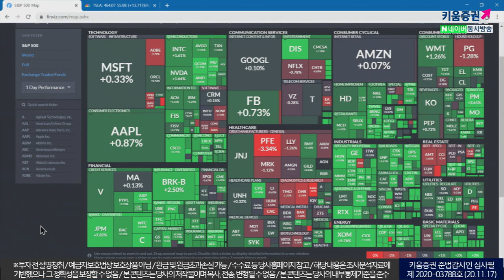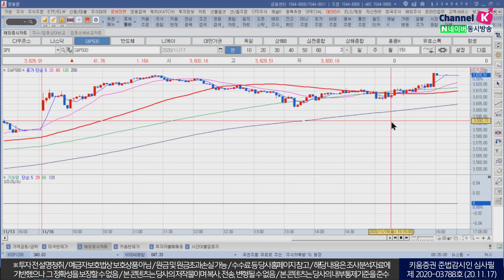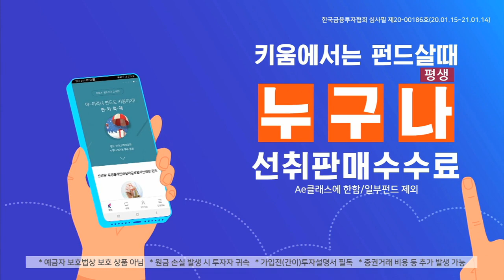백신 낙관론 재유입, 국내시장 상승세 힘실어 줄까 (모닝노트/20.11.17)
모더나, 임상 데이터 발표 백신 낙관론 재 유입
클라리다 연준 부의장
"지난 11월 FOMC에서 자산매입 속도, 규모에 대해 논의했다" 업급
12월 FOMC에서 더 많은 지원을 하지 않겠냐는 기대감에 상승폭 확대
KOSPI200, 사상 최고치 대형주 중심의 시장 수급은 외국인의 주도
내년 상반기까지 경기위축 가능성은 높아지고 소비는 상승, 재고는 줄어들고
수출의존도가 높은 나라에서의 수출 상황이 좋아질 것이라는 기대감​
11/17 미 증시, 모더나 3차 임상 결과로 상승